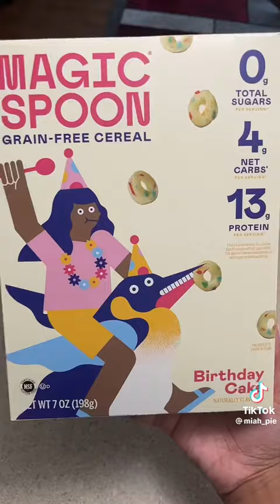@therealthetruth.alt44_thompson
miah pie!